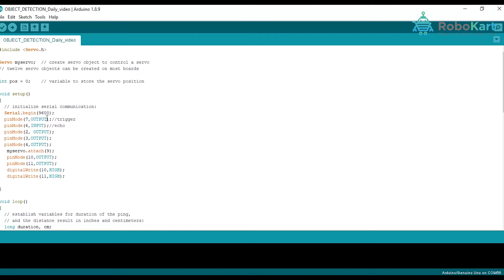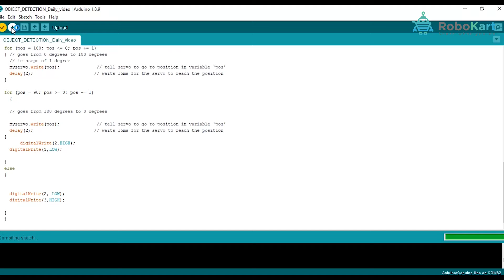HOW TO MAKE DIY FEEDBACK BOX USING ARDUINO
In this video, you will learn how to  make  FEEDBACK BOX using Arduino.

Components required to make this project are :

1) Arduino Uno
2) Arduino Uno  Cable
4) Jumper Wire
5)Ultrasonic Sensor
6) LED
7)Servo motor

Category
Science & Technology